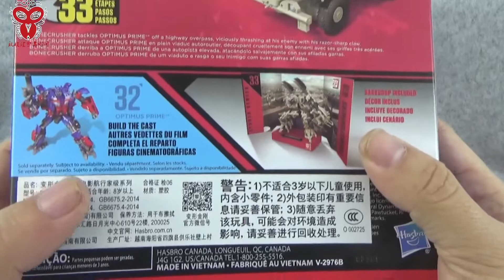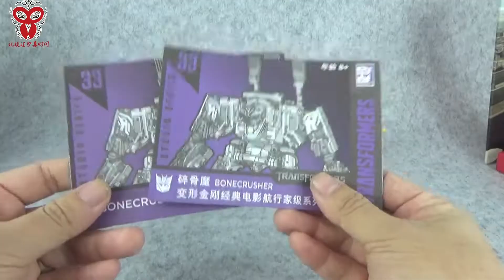（玩模汇）变形金刚 电影工作室SS33 航海家级 碎骨魔Transformers movie studio ss33 navigator bone crusher